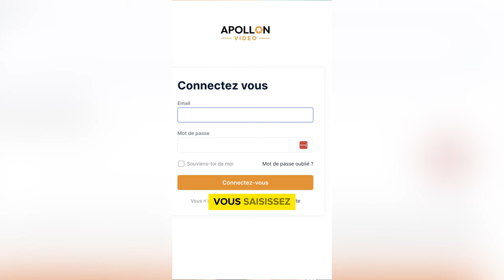Comment faire 6k-10k/mois de profit en 3 mois ?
Tu rêves de générer entre 6 000 € et 10 000 € de profit par mois en seulement 3 mois ? Dans cette vidéo, je te dévoile les stratégies éprouvées et les techniques innovantes qui te permettront d'atteindre cet objectif ambitieux. Que tu sois entrepreneur, free-lance, ou aspirant à une carrière lucrative en ligne, cette vidéo est conçue pour te fournir les outils nécessaires pour un succès financier.

A cet effet, je te partage :

👉 Les meilleures opportunités en ligne : Les niches les plus lucratives et comment tu peux en tirer parti.

👉 Les stratégies de marketing digital : Apprends à attirer et à convertir tes prospects grâce à des techniques de marketing digital efficaces.

👉 La gestion et l’optimisation des coûts : Maîtrise l'art de minimiser tes dépenses pour faire décoller tes profits.

👉L’utilisation des outils d'IA et des technologies modernes : Exploite les dernières innovations technologiques pour automatiser et optimiser l’ensemble de tes processus.

Outre cela, je te partage une étude de cas réels dans laquelle tu sauras identifier les erreurs à éviter et les astuces à appliquer pour accélérer ta progression.

🚨 Pourquoi regarder ma vidéo ?

Informations pratiques : Tu obtiendras des conseils concrets et applicables dès aujourd'hui.
Inspirations réelles : Je te motive par des études de cas réels et authentiques.
Soutien continu : Rejoins ma communauté et profite de nombreuses ressources supplémentaires.

🚨 Ne manque surtout pas cette opportunité que je t’offre !

📌 Active les notifications pour être informé dès la publication de nouvelles vidéo.
📌 Laisse-nous un commentaire et pose tes questions, je serai ravi de t’aider.